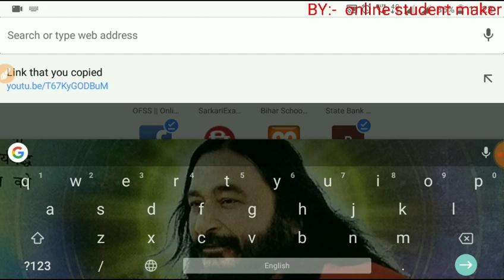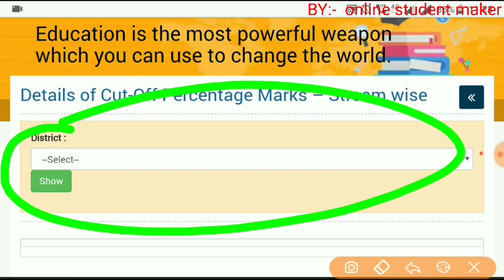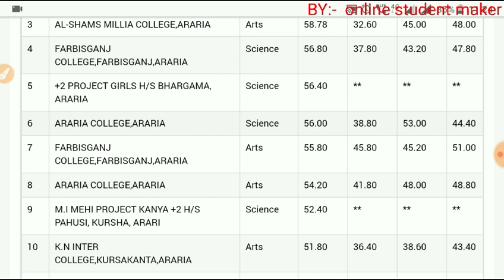11th Admission cut off list एक बार जरूर देखें आप लोग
Online student maker
आप लोग नामांकन से पहले एक बार कट ऑफ लिस्ट जरूर चेक करें